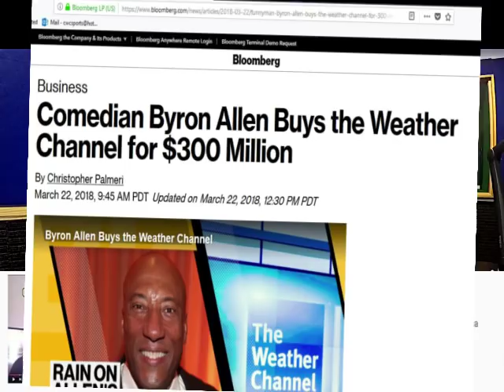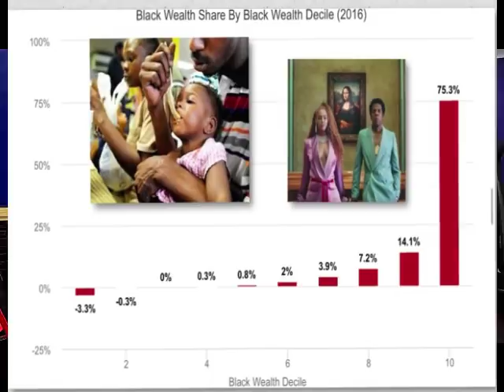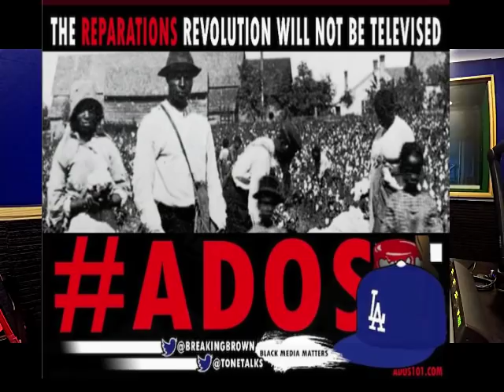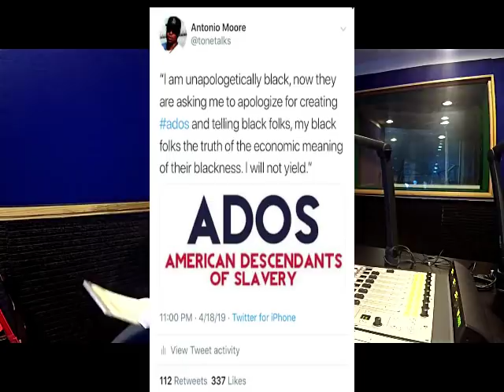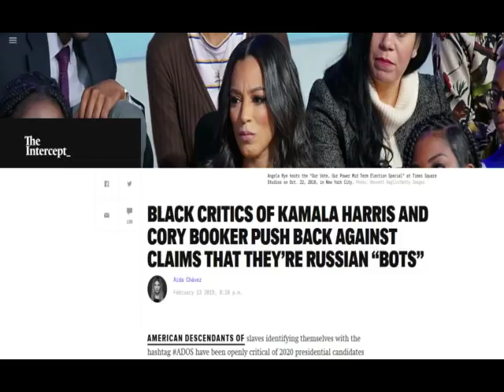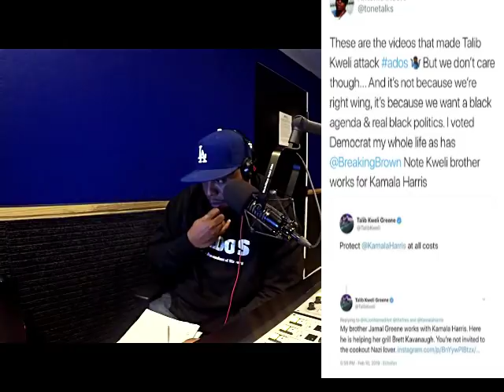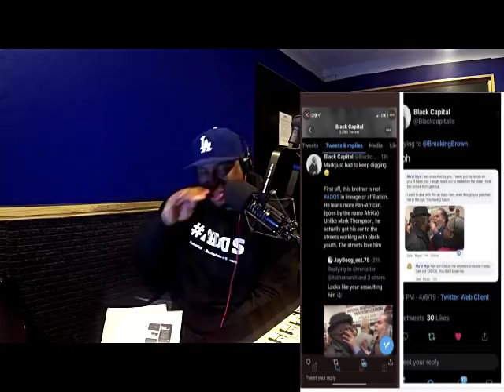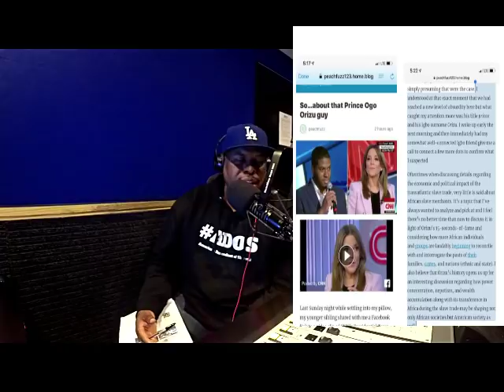Why We Created a discussion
Attorney Antonio Moore discusses with Yvette Carnell and the recent criticisms. Tonetalks air Every Friday Dash Radio 7pm pst or Youtube.